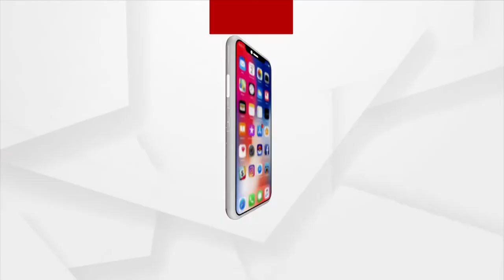କଣ ପାଇଁ ଲୋକ ଲୋଚନକୁ ଆସିପାରିନାହିଁ ଏହି ଦେବଦୀପାବଳି ପର୍ବ ?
କଣ ପାଇଁ ଲୋକ ଲୋଚନକୁ ଆସିପାରିନାହିଁ ଏହି ଦେବଦୀପାବଳି ପର୍ବ  ? କଣ ରହିଛି ଏହି ପର୍ବର ମହତ୍ବ । ଶୁଣନ୍ତୁ କଣ କହୁଛନ୍ତି ସୋଆ ବିଶ୍ବବିଦ୍ୟାଳୟର ଡାକ୍ତର ଅଶୋକ ମହାପାତ୍ର